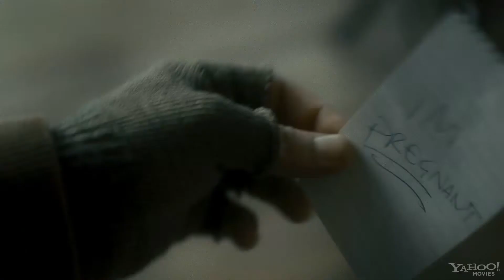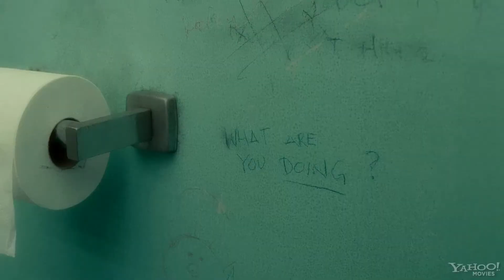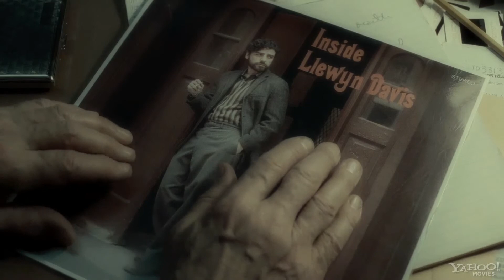Внутри Льюина Дэвиса — трейлер №2 (русский язык)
Главный герой — Льюин Дэвис, фолк-музыкант родом из Квинса, пытающийся получить известность.